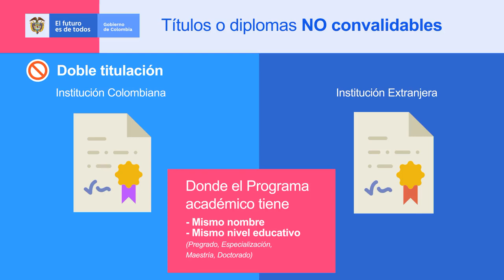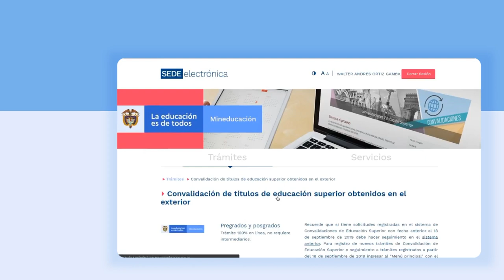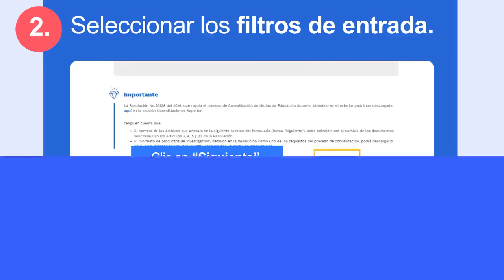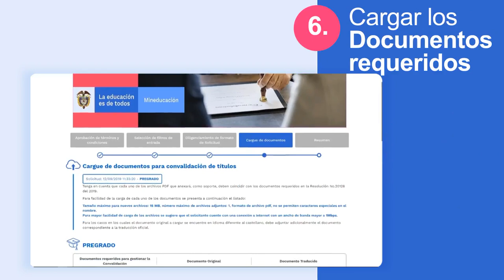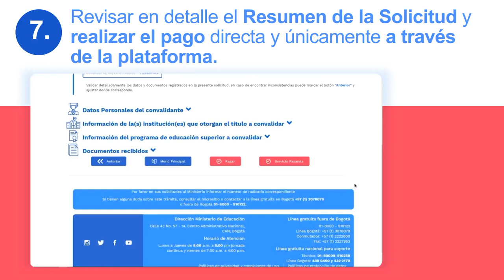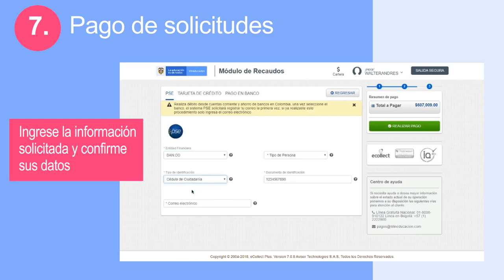Tutorial: Registro de solicitud de Convalidación